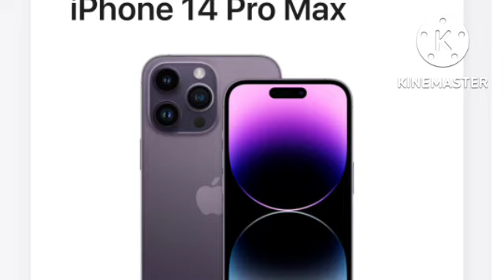apple offer 26th september || apple offer 2022 || apple offer in India || apple diwali offer 2022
apple offer 26th september
apple offer 2022
apple offer in India
apple diwali offer 2022